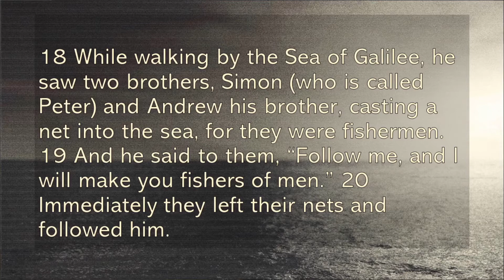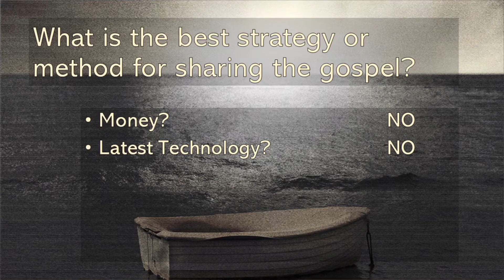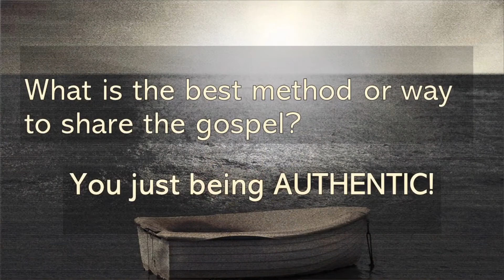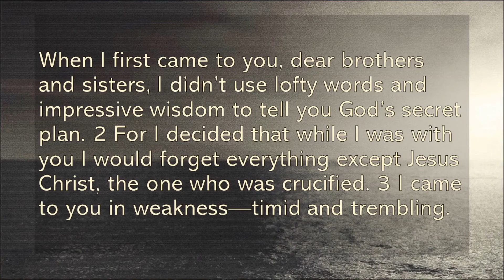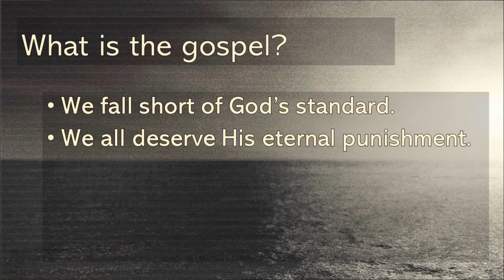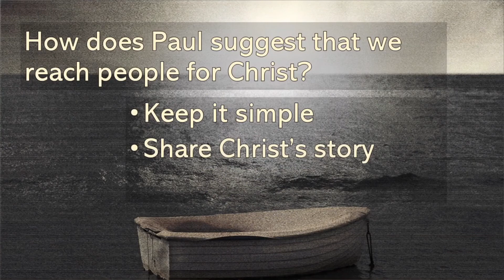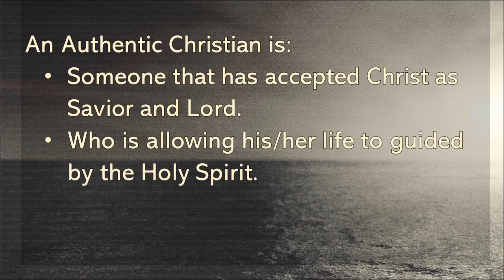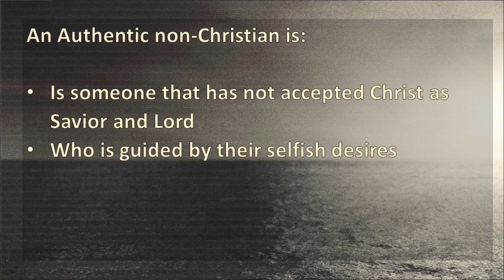Authentic - 1 Corinthians 2:1-5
Share Christ's Story
Be Authentic